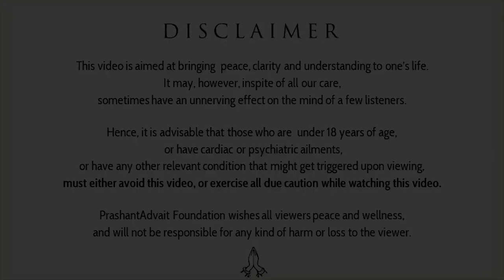Age does not give intelligence || Acharya Prashant, with youth (2013)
Context:
~ What is real Intelligence?
~ How to increase our intelligence?
~ Does Intelligence come from outside?
~ Does intelligence depends on age?